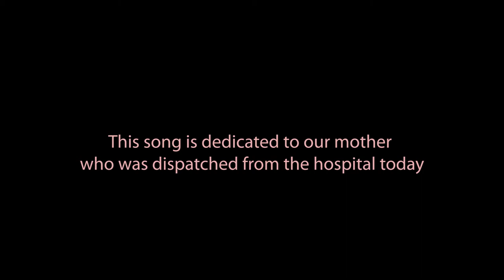Day 8 Lockdown Musical Theatre Challenge - Gabriellas song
DAY 8 MUSICAL THEATRE CHALLENGE:
An emotional song: Gabriellas Sång - Så som Himmelen
Music and Lyrics:  Stefan Nilsson and Py Bäckman

I started this challenge on facebook as a way to entertain my mother who was in hospital with Covid-19 for almost 30 days, by filming a new song every day! I decided to put them on youtube afterwards!

This song is about reclaiming your life and living it the way you want to! My mum finally got to come home this day, and she really wanted me to sing this song, so therefore I will dedicate it to her.
After 27 days in the hospital, she is finally home, ready to start her life again.